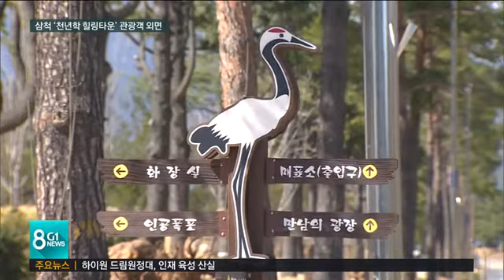천년학 힐링타운 관광객 외면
삼척에 천연기념물인 학을 비롯해 여러 동물의 생태를 관찰할 수 있는 대규모 생태 공원이 조성됐는데요,

 하지만, 문을 연지 1년이 다 됐지만, 관광객들로부터 외면받고 있습니다.